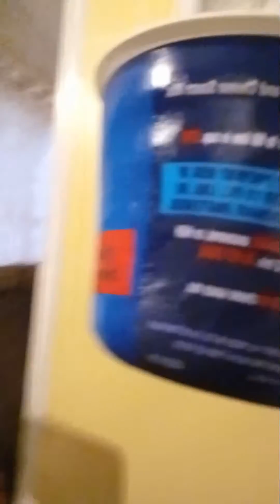How to make mac and cheese